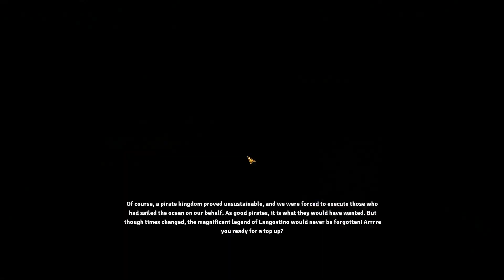Tropico 6 "Full Game"Let's Play Gameplay-Episode 6 Pirate King Part 2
El Presidente is back! Prove yourself once again as a feared dictator or peace-loving statesman on the island state of Tropico and shape the fate of your very own banana republic through four distinctive eras.
n times of political turmoil and social unrest, the people are calling for visionary leaders, who will steer the fate of their country with foresight and ingenuity. Prove yourself once again as a feared dictator or peace-loving statesman on the island state of Tropico and shape the fate of your very own banana republic through four distinctive eras. Face new challenges on the international stage and always keep the needs of your people in mind.

For the first time in the series, manage extensive archipelagos, build bridges to connect your islands and use new means of transportation and infrastructure. Send your Tropicans on raids to steal the wonders of the world, including the Statue of Liberty and the Eiffel Tower. Customize your palace at will and give election speeches from your balcony, to win the favor of your subjects.

► Computer Specs
• CPU: i7 6820HK 2.7ghz (6 Cores)
• GPU: Nvidia Gtx 1070
• Ram: 16GB
• Storage: SSDs (500gb) & HDDs (1Tb )
• Mic: Blue Yeti
• Mouse : Steelseries Rival 300 Black
• Headset : Steelseries 5Hv2